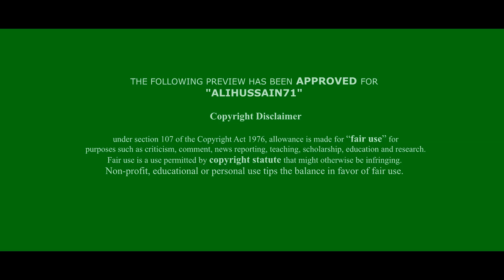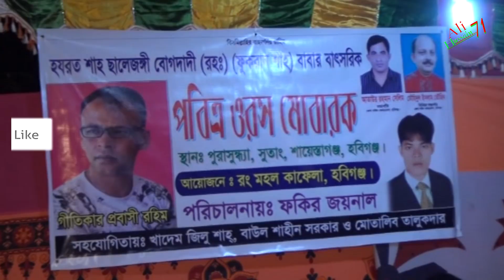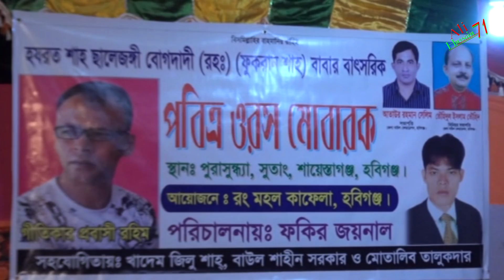ONJONA SORKAR▪না জানি কোন সময় আমারে▪ শিল্পী অঞ্জনা সরকার☆Baul Gaan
ONJONA SORKAR ▪না জানি কোন সময় আমারে▪ শিল্পী অঞ্জনা সরকার☆ .Latest Bangla Songs..2017.  ♫ SUBSCRIBE To 'Alihussain71'' for everyday new baula music, by subscribing you will be the first to be notified when a future upload has been released